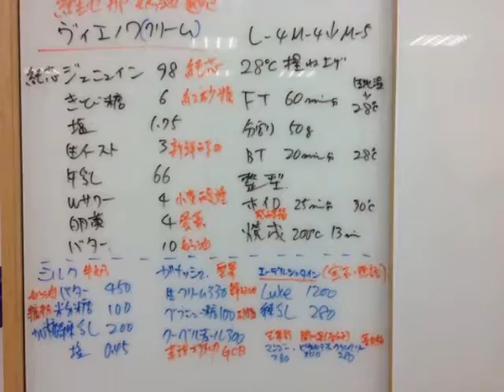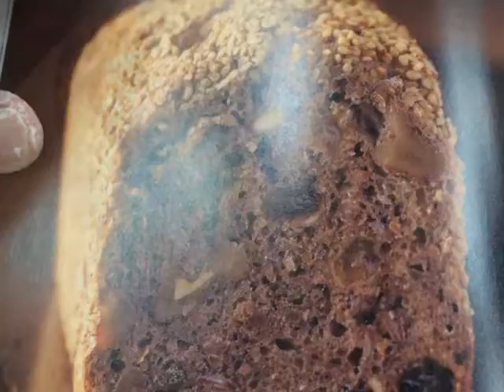鐵能社 烘焙大師之家 伊原靖友 (Yasutomo Ihara) 講座(2013/10/8~10)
講師：伊原靖友
◎法國麺團（低温長時間発酵）所使用製麺包理論的基本。長棍麺包等‥
◎麺包種的概念観法（使用方法）的基本，小麦酸種...‥
◎麺包種的概念観法（使用方法）的基本，裸麦酸種...‥

下次課程:
2014年1月21日～23日
◎麺包種的基本概念（使用方法）及自家培養種
＊全粒粉麺團長棍麺包、郷村麺包
◎丹麥、可頌
◎學員課題發表會・zopf修業式

講習會場：鐵能社烘焙大師之家
鐵能社烘焙大師之家
地址:台灣新北市土城區忠承路115號2F
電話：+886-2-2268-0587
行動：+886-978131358